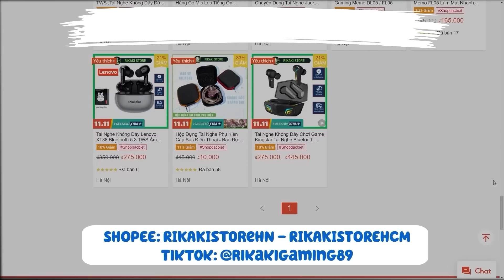Quá Ngon 50 KC Ăn Luôn Chuyển Động Thần Đèn - Garena Xác Nhận Mật Thư Mới Không Bán Lại | Free Fire